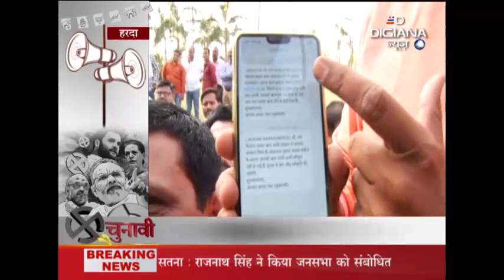हरदा से डिजिआना की चुनावी चौपाल लोकसभा चुनाव पर विशेष कार्यक्रम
Special show by Digiana News in which speak to experts on various issues of city & around.